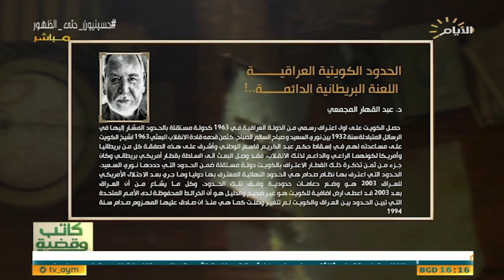برنامج كاتب وقضية، الحدود العراقية الكويتية .. فتش عن الامريكي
كاتب_وقضية مع علاء فاضل
الضيوف:
الباحث في الشأن الاقتصادي كاظم جابر
الباحث والاكاديمي ابراهيم الجابري